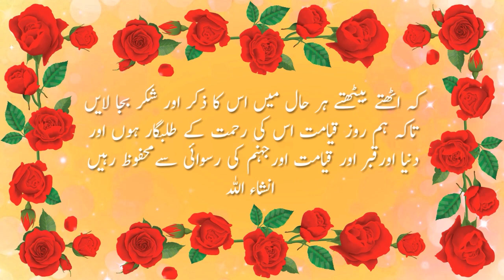Allah Pak Ke Mohabbat Duniya Aur Akhirat Ke Nijat Ka Zarya Ha